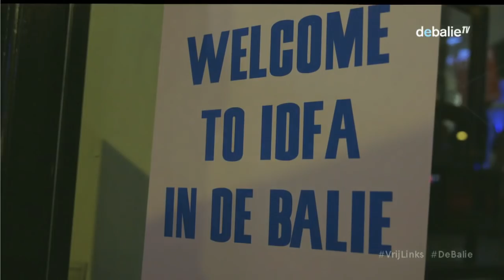Naar een vrij links? Gesprek n.a.v. het manifest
ATTENTIE: De video op dit Youtube adres zal binnenkort verwijderd worden i.v.m. rectificatie: 'Femke Lagerveld' moet zijn 'Lakerveld'. - Een verbeterde versie van deze video staat op:

Wij, progressieve Nederlanders van diverse komaf, weigeren het progressieve gedachtegoed, dat niet alleen in Nederland maar in het hele Westen een motor is geweest achter de vrijheid en moderniteit, op te geven.’

Op 18 mei verscheen in de Volkskrant een manifest voor Vrij Links, naar aanleiding hiervan organiseert De Balie op 22 mei een gesprek. In dit pamflet pleiten Keklik Yücel, Asis Aynan, Eddy Terstall en Femke Lakerveld voor een ‘Vrij Links’ dat weer trouw is aan haar vrijzinnige, seculiere wortels.

Ze zijn ongerust over de groeiende polarisatie en segregatie en pleiten voor een vrij en onbelemmerd debat, een levensbeschouwelijk-neutrale staat, seculier onderwijs voor alle kinderen en een herwaardering van individuele vrijheid, opdat volgende generaties niet verstoken blijven van de moderniteit waaraan wij onze vrijheid te danken hebben. Ze vragen zich af of Nederland nog wel het land is waarin een wereldbeeld geschokt of uitgedaagd mag worden en wat in deze tijd de waarde van het vrije woord is. Spinoza plantte ooit de zaden voor democratie en seculier gedachtegoed als onderdeel van het vrije Europa waarin we nu leven. De vrijheid in de vorm waarin we haar kennen is door generaties voor bedacht en bevochten, maar onze vrijheden zijn niet vanzelfsprekend en behoeven voortdurend onderhoud, aldus de schrijvers van het manifest. Ligt de toekomst van links inderdaad in een links dat trouw is aan haar vrijzinnige, seculiere wortels?

We bespreken het met voorzitter van het Humanistisch Verbond Boris van der Ham, politicoloog en publicist Mounir Samuel, schrijver Asis Aynan, voormalig Kamerlid voor de PvdA Keklik Yücel, filmregisseur Eddy Terstall en socioloog en publicist Merijn Oudenampsen.

Femke Lakerveld zal het manifest voorlezen.

Maajid Nawaz, Brits auteur, activist, columnist en politicus, zal een inleiding geven in het Engels. De rest van het gesprek is in het Nederlands.

Moderator: Naeeda Aurangzeb